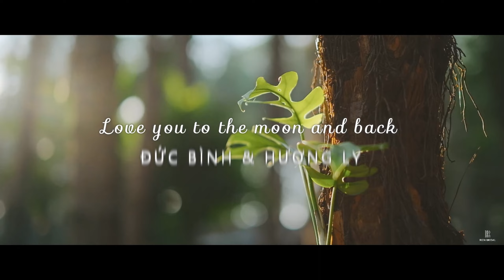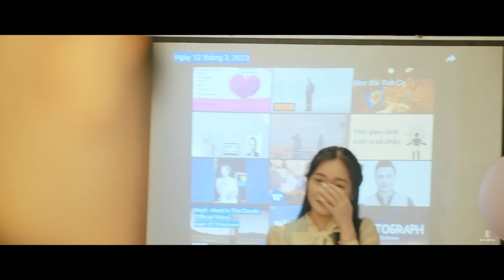CẦU HÔN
Màn cầu hôn ngọt ngào bằng cả tấm chân tình của chú rể dành cho cô dâu của REN ♥️

► Inbox ngay cho REN để được tư vấn về gói chụp hình cưới và các dịch vụ khác nha m.me/anhcuoidepsaigon
𝐑𝐄𝐍 𝐁𝐑𝐈𝐃𝐀𝐋 𝐒𝐓𝐔𝐃𝐈𝐎 - "𝑺𝑨𝒀 𝒀𝑬𝑺 𝑻𝑶 𝑻𝑯𝑬 𝑫𝑹𝑬𝑺𝑺"
𝐀𝐝𝐝𝐫𝐞𝐬𝐬:
HCM: 130-132 Hồ Văn Huê, Phường 9, Phú Nhuận
Đà Lạt: 45 Mạc Đĩnh Chi, Phường 4
Cần Thơ: 164/07 Trần Ngọc Quế, Phường Hưng Lợi, Ninh Kiều